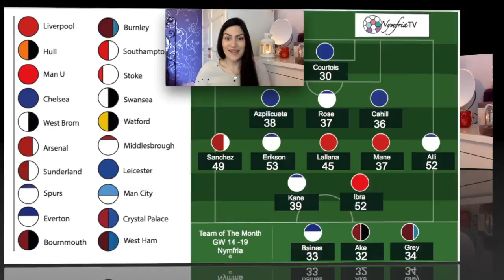Fantasy Premier League | FPL Football Team Of The Month - Christmas & New Year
This Fantasy Football video covers some of my top picks from Christmas, including goals, assist & bonus points.